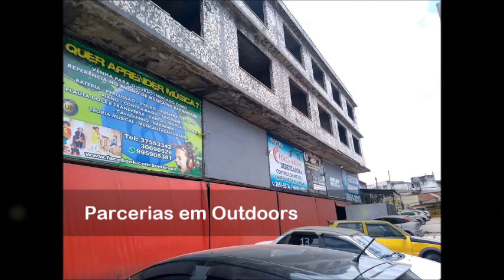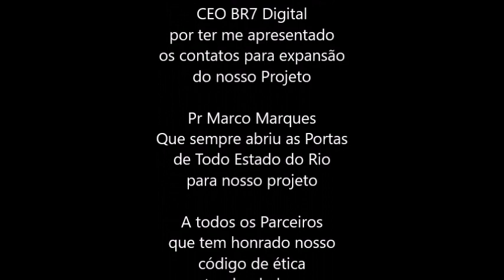1 Ano de Vida, UPERJ agradece A todos Empreendedores.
1 Ano de Vida, UPERJ agradece A todos Empreendedores.
Gratidão o sentimento mais puro
18 de Maio -O dia da União Profissional UPERJ
Um dia de reciprocidade.